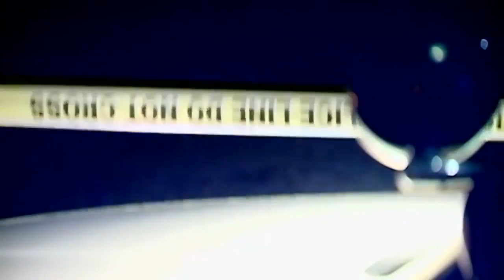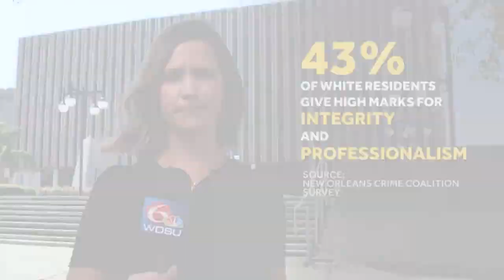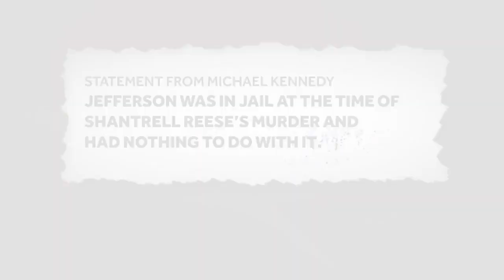Fear of Coming Forward: Part 1